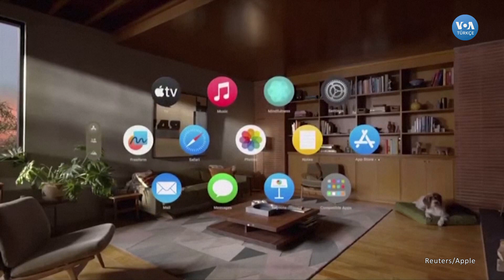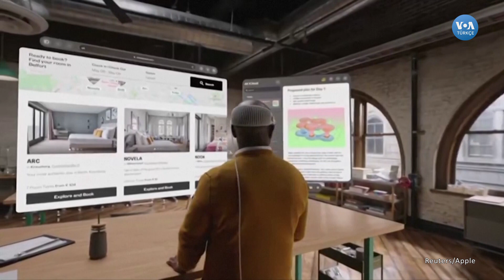Apple’ın yeni arttırılmış gerçeklik gözlüğü: Vision Pro| VOA Türkçe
Apple, California'da düzenlediği yıllık konferansta "Vision Pro" adlı arttırılmış gerçeklik gözlüğünü tanıttı. Vision Pro, Apple Watch'ın dokuz yıl önce piyasaya çıkmasından bu yana Apple'ın en dikkat çeken yeni ürünü. Apple CEO'su Tim Cook, eller, gözler ve ses ile kontrol edilen cihazın ilk kez kullanıcıların sadece baktıkları değil ancak içini gördükleri bir Apple ürünü olduğunu söyledi. Cihaz, üç boyutlu kamera ve mikrofon sistemiyle daha sonra 3D olarak izlenebilecek video ve fotoğraflar çekebiliyor.

1942 yılında kurulan Voice of America (VOA), Amerikan hükümeti tarafından desteklenen uluslararası bir yayın kuruluşudur. Her hafta 48 dilde 1500 saat yayınla dünya çapında 326 milyon kişiye ulaşıyor.Haber, eğitim ve kültür ağırlıklı yayınlar yapan VOA 1942'den buyana da Türkçe yayınlarla sizlere ulaşıyor. 12 Şubat 1942'de başlayan Türkçe yayınlar 1945'te bir süre kesilmiş, 1949'da yeniden başlamıştı